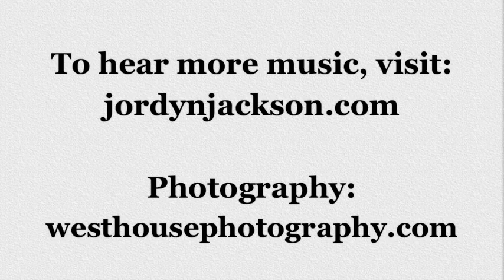Jordyn Jackson - Squeeze Me (cover)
SQUEEZE ME off of Jordyn Jackson's debut jazz/pop album, SEPTEMBER IN THE GARDEN - synched to photos taken by West House Photography.

Hair: Hair Design by Frederiche Gray & Beauty by Alison LeeAnn